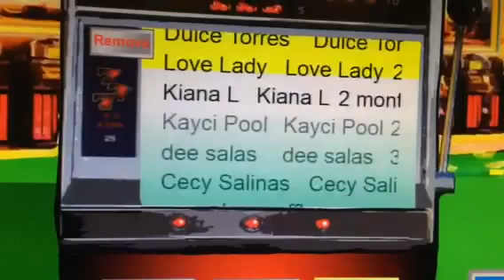And the winner is....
Send the randoms
Ketchum id83340

I used fruit machine